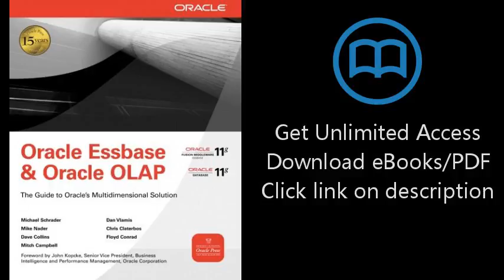Download Oracle Essbase & Oracle OLAP: The Guide to Oracle's Multidimensional Solution (Oracle P PDF